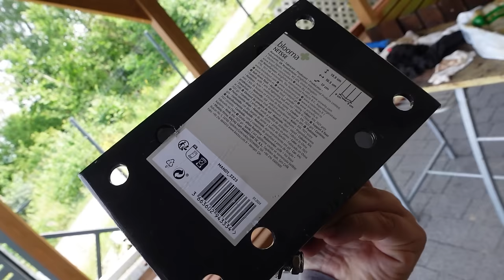Żagle nad taras z ACTION to OKROPNY Pomysł| Najdziwniejszy gadżet z TEMU | ZROBILIŚMY PERGOLE